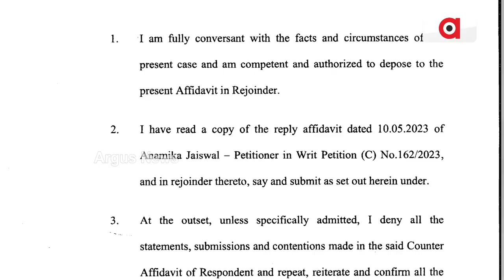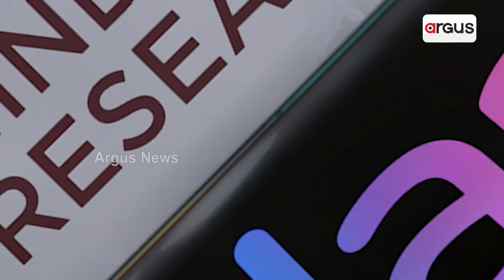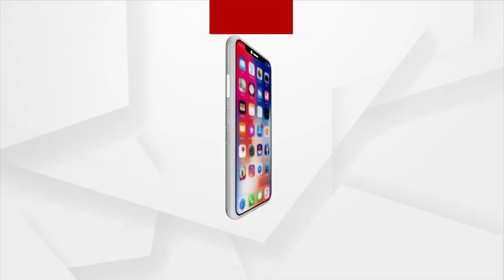Allegations Of Adani Group Investigations Since 2016 Factually Baseless: Sebi Informs Supreme Court